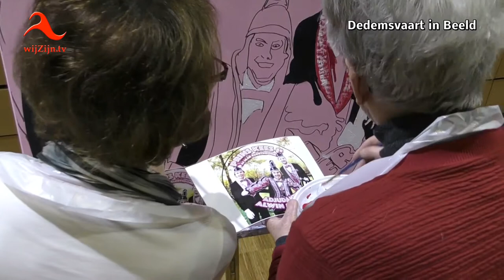Kloetendonk: Schilderij voor 44-jaar De Venekloeten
44 jarig jubileum schilderij van de Prins en zijn Adjudanten.
* Te zien op televisie via wijZijn.tv en via Internet op alle apparaten op of via Instagram.